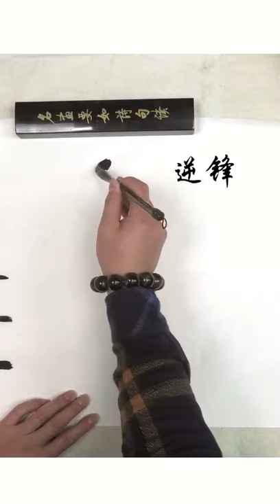Ink painting episode 3: "The Method of Using Pen"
Modeling with line is a unique method of using line in ink painting. There are several methods to use the pen: center, side front, dew front, Tibetan front, shun feng, inverse front, back front. Practice!